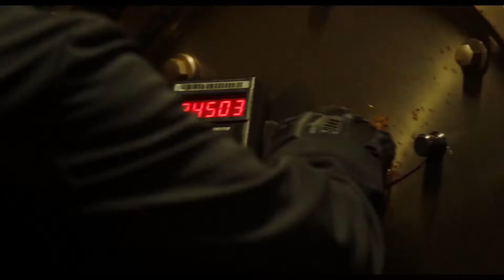10 MINUTES GONE Official Trailer (2019) Bruce Willis, Michael Chiklis Movie HD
10 MINUTES GONE Official Trailer (2019) Bruce Willis, Michael Chiklis Movie HD

A crime thriller that centers on a man whose memory has been lost due to a bank heist gone wrong. The character will need to piece together the missing 10 minutes from his memory in order to determine who sabotaged him.